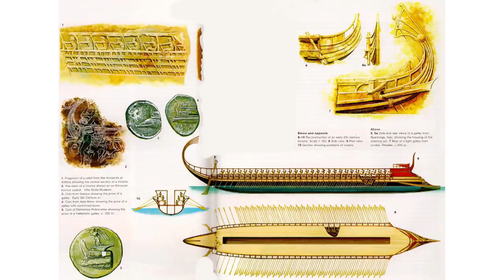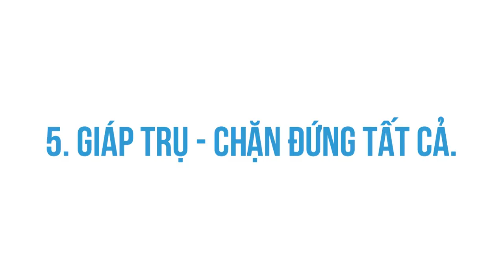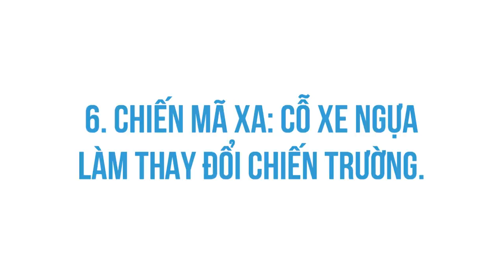Những BINH KHÍ THAY ĐỔI CHIẾN TRANH (Phần 2) | GordonFreeman | THẾ GIỚI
Ghé Nhà sách Spiderum trên SHOPEE ngay thôi các bạn ơi:
. Người Trung Quốc với loại áo giáp gồm những xu tiền đồng may trên 1 cái áo da thú, người Siberia với các loại áo giáp bằng gỗ, da thú và sắt. Áo giáp làm từ sợi dừa và da cá của dân Gilbert Nam Thái Bình Dương. Ở Hy Lạp, áo giáp được làm từ những sợi vải lanh và áo giáp da rất phổ biến.
Cùng tìm hiểu cuốn sách "Doing Good Better" tại:
Theo dõi Kênh Podcast "Người Trong Muôn Nghề" tại đây:
Kênh Spiderum Giải Trí đã có Podcast, nghe tại đây:
Nội dung:
00:00 - Start
00:10 - Thuyền chiến Gale
01:55 - Giáp trụ
07:47 - Chiến mã xa
Những nội dung liên quan:
Những BINH KHÍ đã THAY ĐỔI CHIẾN TRANH (P1)

 • Những BINH KHÍ đã...
Nguyên nhân thật sự của Chiến tranh biên giới 1979

NHỮNG ĐIỀU ĐƯỢC - MẤT của chiến tranh biên giới 1979

Hồ Quý Ly – ANH TÀI sinh nhầm thời hay TỘI NHÂN thiên cổ?

Đại tướng LÊ TRỌNG TẤN đánh trận GIỎI NHẤT LỊCH SỬ

Bài viết: NHỮNG VŨ KHÍ LÀM THAY ĐỔI CHIẾN TRANH (P2)
Được viết bởi:  GordonFreeman